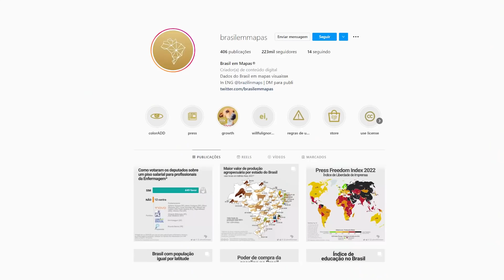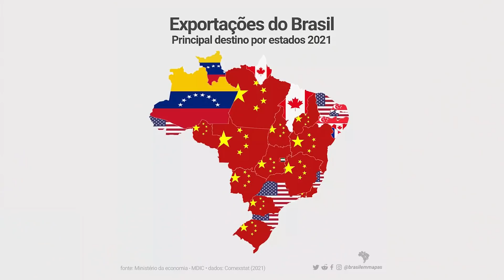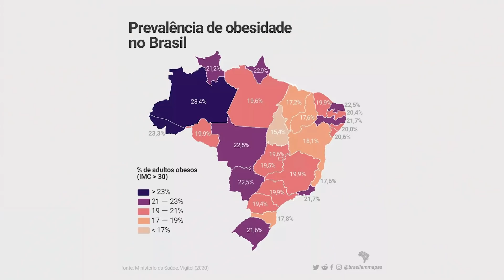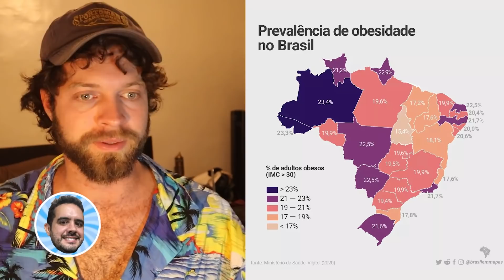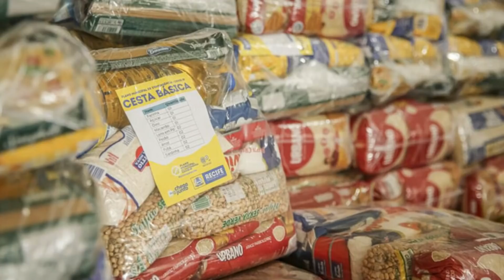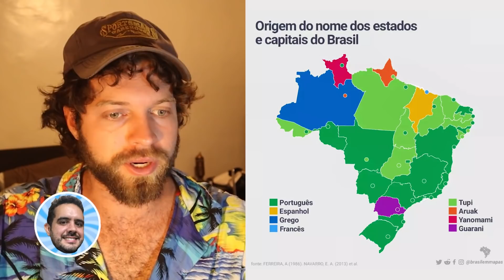MAPAS QUE VÃO MUDAR SUA MANEIRA DE VER O BRASIL